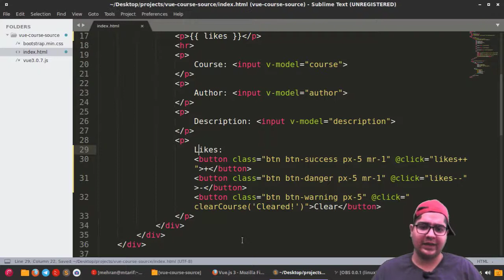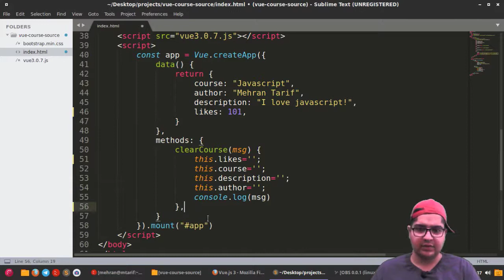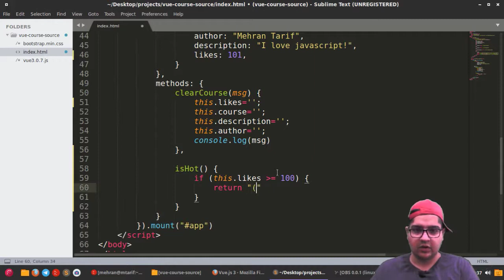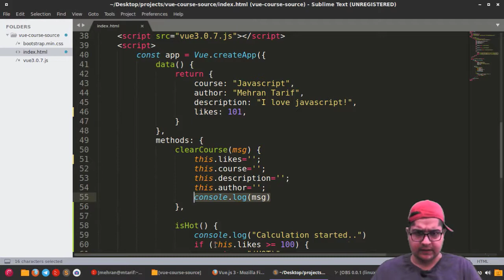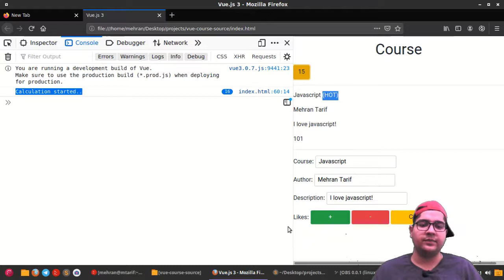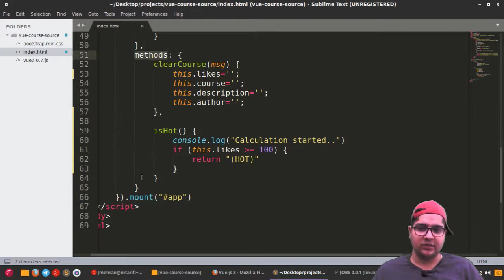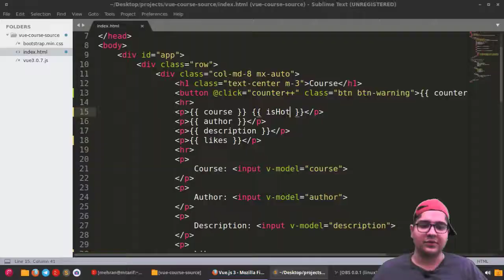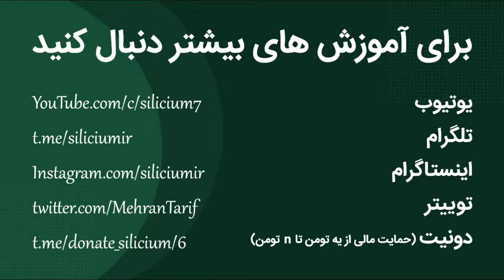۰۰۸ - کار با پراپرتی computed در آموزش ویو جی اس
در این ویدیو با مشکلی که متدها به طور عمومی پی میارن آشنا میشیم و بعد، با computed اونو حل می کنیم (: